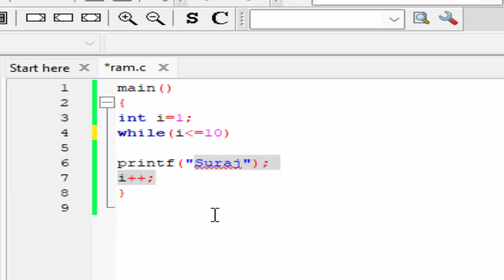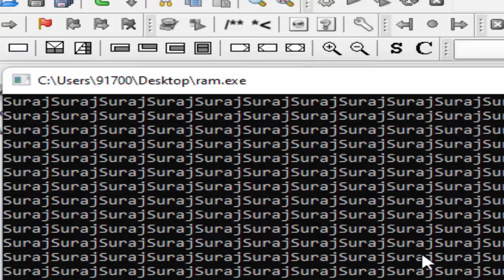Endless loop in C Language@COMPUTEREXCELSOLUTION